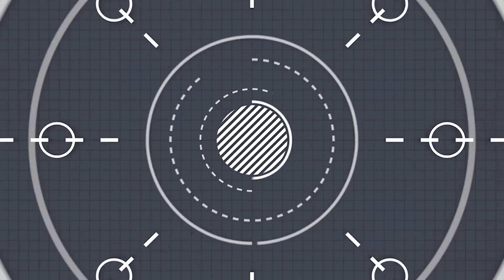THE NEW ALUMINUM CABINET AND DRAWER SERIES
on Viber

Request for a quote today!